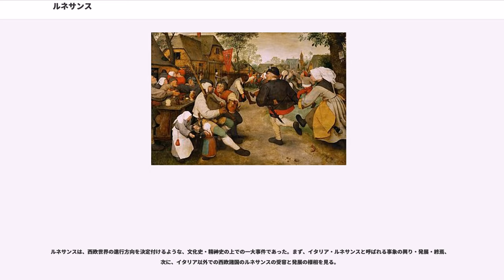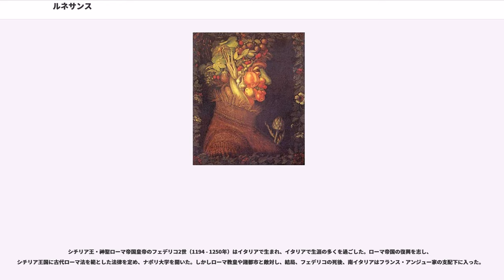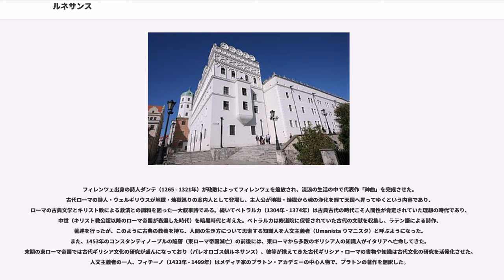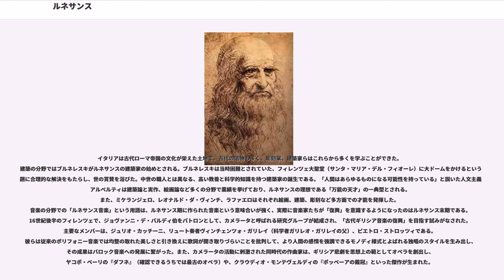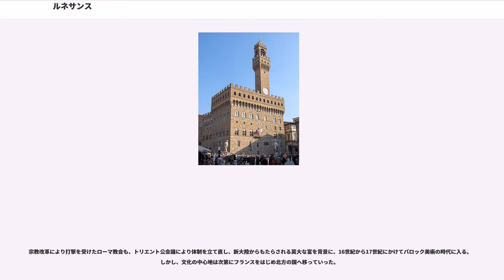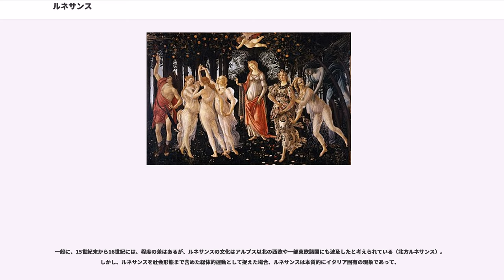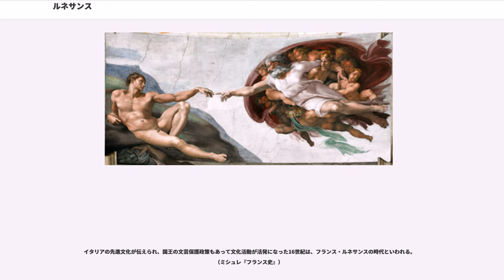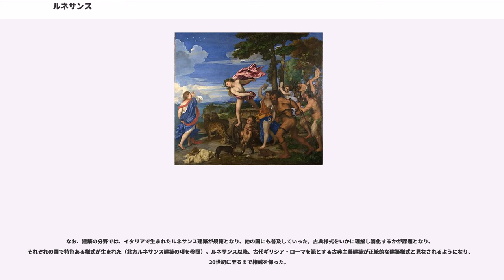ルネサンス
ルネサンス（）は「再生」「復活」を意味するフランス語であり、一義的には、古典古代（ギリシア、ローマ）の文化を復興しようとする文化運動であり、14世紀にイタリアで始まり、やがて西欧各国に広まった（文化運動としてのルネサンス）。また、これらの時代（14世紀 - 16世紀）を指すこともある（時代区分としてのルネサンス）。

日本では長らく文芸復興と訳されており、ルネサンスの時代を「復興期」と呼ぶこともあったが、文芸のみでなく広義に使われるため現在では余り使われない。ルネッサンスとも表記されるが、現在の歴史学、美術史等ではルネサンスという表記が一般的である。

ルネサンス Renaissance という語は「再生」（re- 再び + naissance 誕生）を意味するフランス語で、19世紀のフランスの歴史家ミシュレが『フランス史』第7巻（1855年）に‘Renaissance’という標題を付け、初めて学問的に使用した。続くスイスのヤーコプ・ブルクハルトによる『イタリア・ルネサンスの文化』Die Kultur der Renaissance in Italien（1860年）によって、決定的に認知されるようになった概念である。

ルネサンスに相当する言葉はすでに16世紀から用いられており、ジョルジョ・ヴァザーリの『画家・彫刻家・建築家列伝』に現れた rinascita（再生）の語に直接的な起源があると思われるが、「再生」という意識そのものは、はやくも14世紀の最大の詩人ダンテやペトラルカの著作に見られ、文化的に大きな影響を与えた。

ところで、論者によってルネサンスの定義は、しばしば大きく異なる。文化運動を指す場合と時代区分を指す場合でしばしば混乱が生じる（例えばルネサンス音楽の項目を参照）。ブルクハルトの時代には、ルネサンスは極めて明瞭に区分できると思われていたが、その後、特にゲルマン系学者による中世の再評価が行われた結果、ルネサンスを特徴づけると考えられていた事象（古典古代の文化の復興）の多くが、中世にも存在していたことが明らかになった（カロリング朝ルネサンス、12世紀ルネサンスなど）。また、ルネサンスの時代にも、占星術や魔術など甚だ非理性的・非科学的な思考が多く残存していることも明らかにされた。これらによって、中世とルネサンスを明確に峻別することは困難になったのである（）。ルネサンスが近代の始まりなのか、それとも中世の範囲になるのか、という点についても論議が続いているほか、ヨーロッパ中心史観であることを批判する論者もいる。ルネサンス（再生、復興）はヨーロッパをローマ帝国の後継者とみなす西洋中心史観に基づくものだが、ローマ帝国はオリエントの一部であり、当時ヨーロッパと呼ぶべき世界はまだ成立していない（ヨーロッパ世界の始まりはカール大帝がローマ教皇から帝冠を授かる800年）とする見方である。

ただし、14-15世紀のイタリアで大きな文化運動が起こり、各国に影響を及ぼしたこと自体を否定する論者はいない。本項では、古代ギリシア・ローマの学問・知識の復興を目指す文化運動がイタリアで興り、やがてヨーロッパ各国に波及したと捉えておく。

イタリア・ルネサンスの時期としてはおおむね14世紀中頃のペスト流行以降、宗教改革後のトリエント公会議（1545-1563年）までが想定される。

従来の一般的な見方は次のようなものである。およそ1000年の間の純粋キリスト教支配のもと、西ヨーロッパ圏では古代ローマ・ギリシア文化の破壊が行われ、多様性を失うことにより、世界に貢献するような文化的展開をすることはできなかった。こうした見方はルネサンス以前の中世を停滞した時代、暗黒時代とみなすものである。

現在では古典古代の復興はイタリア文芸復興より以前にも見られる現象であることが明らかにされている。9世紀フランク王国の「カロリング朝ルネサンス」や、10世紀東ローマ帝国（ビザンツ帝国）の「マケドニア朝ルネサンス」および帝国末期の「パレオロゴス朝ルネサンス」、西ヨーロッパにおける「12世紀ルネサンス」などがあり、これら（複数のルネサンスとも呼ばれる）についてはそれぞれの項目で述べる。

ギリシアをはじめとする古典的な知の遺産は、そのほとんどが8世紀から9世紀にかけてアラビア語に次々と翻訳され、初期のイスラム文化の発達に多大なる貢献をもたらした。...